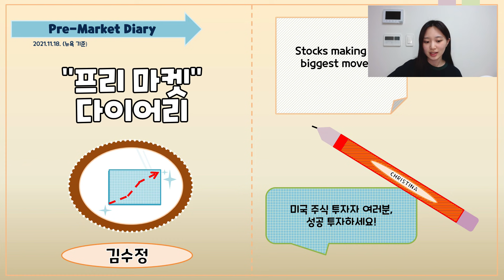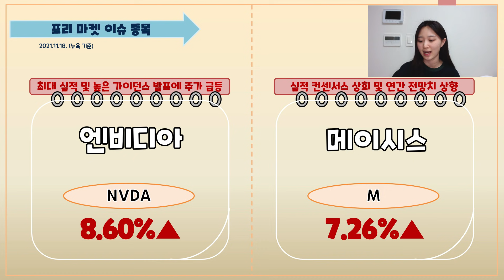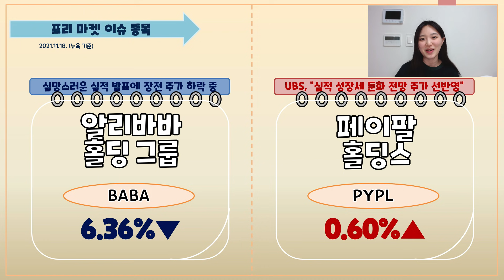프리마켓 다이어리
미주미 [투자공간] 강의에 관한 자세한 내용 확인과 예약은 아래의 "네이버 예약" 링크를 통해서 가능합니다.